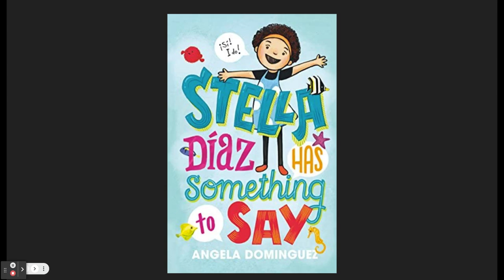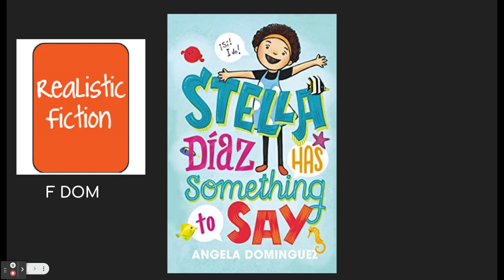FCF Stella Diaz Has Something to Say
First Chapter Friday - Stella Diaz Has Something to Say